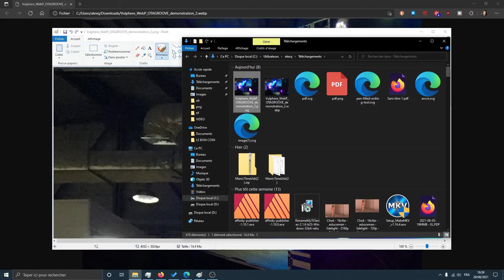TUTO - Convertir une image webp en jpg, png, tif, gif ...